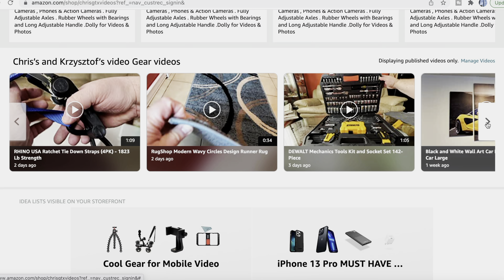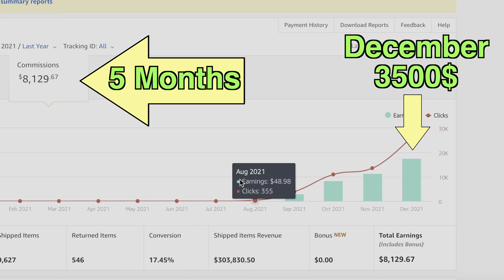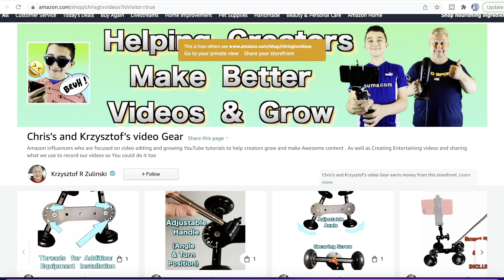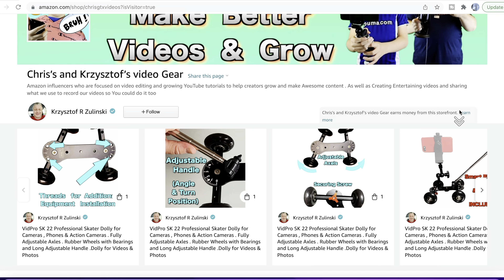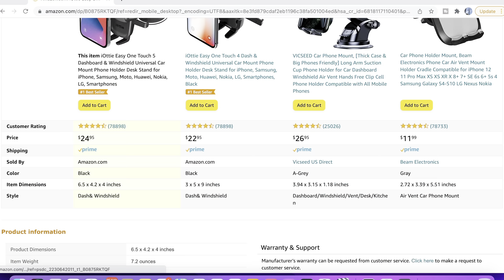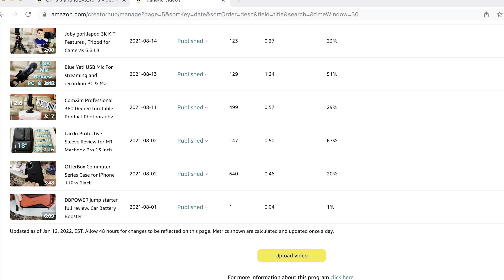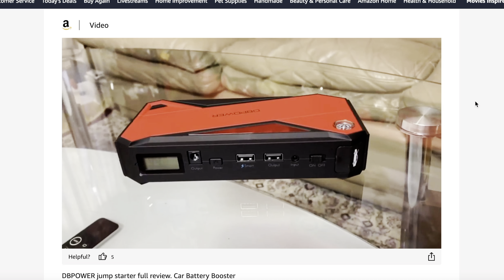Why Amazon Influencer Video is Such a AWESOME Opportunity in 2022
Why Amazon Influencer Video is Such a AWESOME Opportunity in 2022 | Video Motivators
Well for Starters Amazon Influencer Program Has Few different Elements to it But The Influencer Video Part works Really Great . The Reason why Amazon Influencer Video works so Great is that We don't actually Have to Refer any Consumer to any links ETC. in other words Amazon Website Has costumers already and we're Just providing Content or Review Videos so The potential Buyer can understand the product better and have a Better Shopping Experience .

EQUIPMENT I Use and Recommend :
Joby Gorillapod 3K Kit( tripod )

So Once You're in Amazon Influencers Program Besides Having The Store Front You Can Actually start uploading Your Own Videos and That's Awesome and If The Potential Costumer will see Your review and purchase The Product Related to Your Video You earn a Referral Fee AKA Commission .
When we started We actually reviewed products that We already bought previously from Amazon and it was a Great start , some of these Videos still Have Views today.
So Far i Think that Amazon Review Videos sometimes called Amazon Shorts or Amazon Influencers Videos is the Best Opportunity in 2022 specially that You're not Tied down to a Specific Niche and we can Pretty much review any product as long as it Exists in Amazon Store.
All The Best - Video Motivators